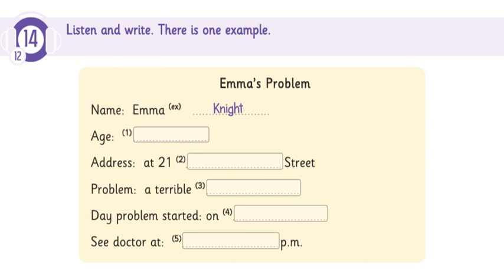TEAM ELT SKILL BOX FLYER TRACK 12